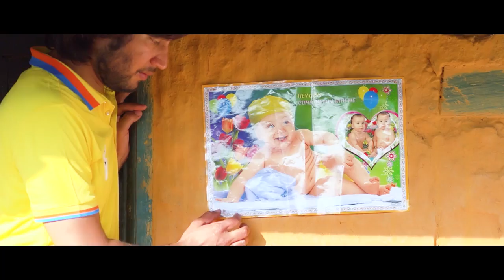Kina Phul Chudera Saath | Melody Song 2080 Ft. Surakshya Panta, Chiran Adhikari | Gangaram Acharya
Kina Phul Chudera Saath | Hit Melody Song Ft. Surakshya Panta, Chiran Adhikari | Gangaram Acharya
Surakshya Panta's Hit Melody Song Kina Phul Chudera (Saath) 2017/2074 | Gangaram Acharya

Gangabahadur Acharya Presents!

Song Title: Kina Phul Chudera... (Saath)
Vocal: Gangaram Acharya
Lyrics/Music: Manoj Raj
Arranger: Yakub Rai
Mixing & Mastering: Maheshwor Man Raj Bhandari
Audio: Compass Music
Artist: Surakshya Panta, Chiran Adhikari
D.O.P: Rameshwor Karki & Team
Editor: Nishan Ghimire
Director: Suman Ghimire